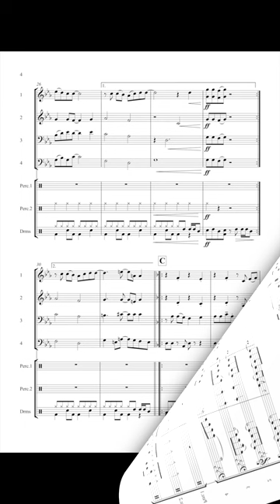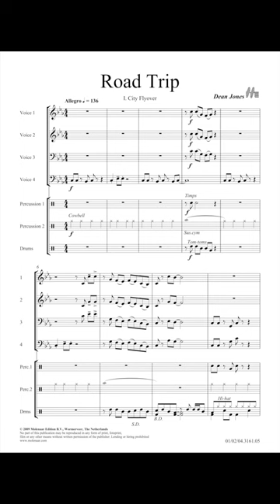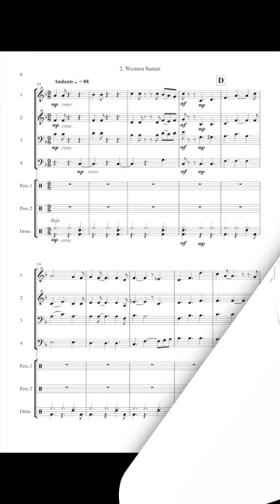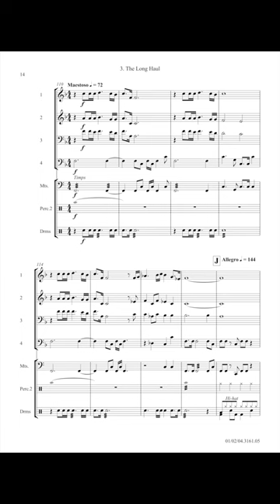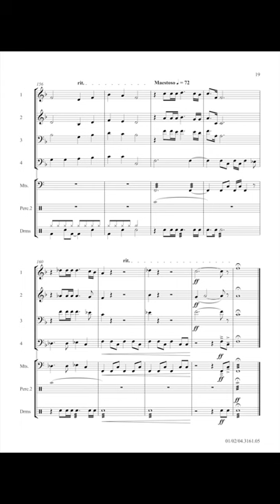Road Trip - Dean Jones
Modern sounds, captured in a framework of exciting portraits, this fun piece should be ideal for dynamic groups. Each movement contains a different style depicting the various images. From the fast paced 'City Flyover' to laid back sounds of 'Western Sunset' concluding with 'The long haul', get ready for the big 'Road Trip'!